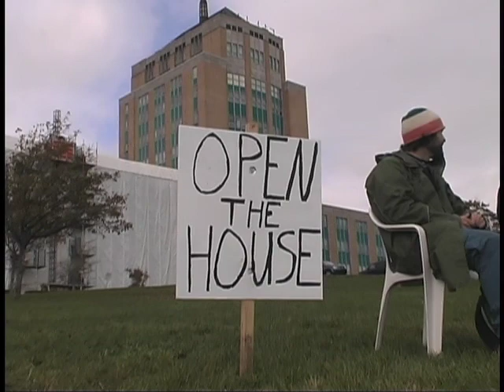Open the House 2011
On election night, newly elected Premier Kathy Dunderdale announced that she was not opening the House of Assembly until the Spring of 2012. While many people were not happy one guy decided to do something about it.

Matt Howse took a plastic lawn chair and an old election sign and made it know that he disagreed with the Premier. On October 24th, Matt was joined by the Occupy NL protestors, union reps and politicians to show their collective displeasure at the decision to keep the house closed for the Fall.

Lets hope Premier Dunderdale hears the message and reconsiders her ridiculous decision.